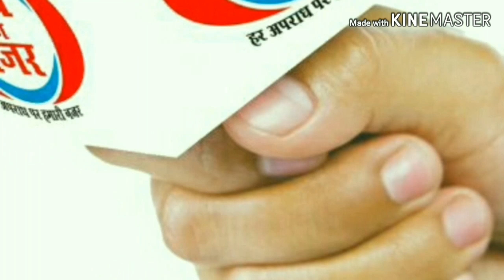कांवड़ियों के स्वागत मे कहीं पुष्प वर्षा तो कहीं भण्डारे का आयोजन किया गया